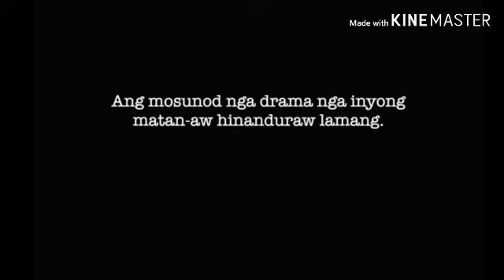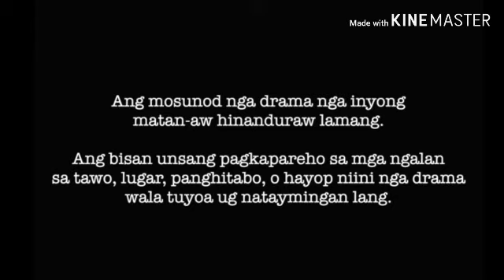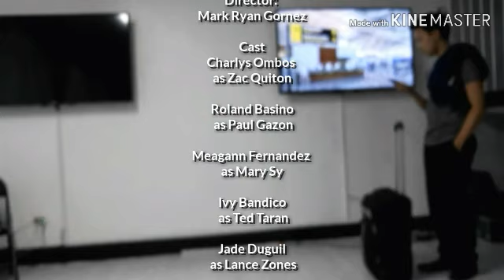Part 2: Drama - Lipaya ang Kasingkasing ni Jehova (The Final Presentation and Behind Stage)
Kada adlaw muhimo kitag mga desisyon, ginagmay man ug dagko nga mga desisyon. Apan sa unsang paagi mapalipay nato si Jehova sa atong mga desisyon?

Kini nga Drama maghatag natog dakong leksyon kon sa unsang paagi mapaliay nato si Jehova sa dihang muhimo kitag mga desisyon.

Title
Lipaya ang Kasingkasing ni Jehova

Sa wala pa makakita sa Part 1
Part 1: Drama - Lipaya ang Kasingkasing ni Jehova (Behind the Stage and The Preparations)

CREDITS to
Centro Sta. Maria Cong.
Tibungoy Cong

Director:
Mark Ryan Gornez

Cast
Charlys Ombos
as Zac Quiton

Roland Basino
 as Paul Gazon

Meagann Fernandez
as Mary Sy

Ivy Bandico
 as Ted Taran

Jade Duguil
 as Lance Zones

Kenneth Lubang
 as Johnny Thor

Careby Sepada
as Tabitha Bipu

Thank you for the Introduction
Cham Ombos
Angel Fernandez

Stageman
Frolan Peñosa
Josh Masiga

Event
CO and his Wife's
Farewell Party

@Mark Gornes House

Date Presented
08/10/19